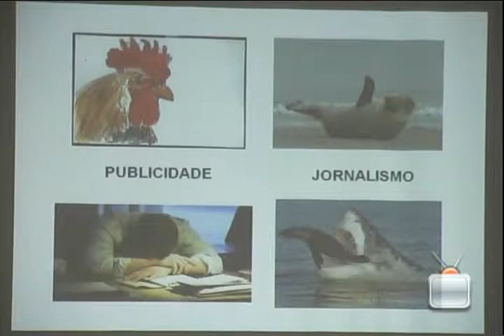NOVA LOGO FACOPP - 29/05/2009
O galo representa a Publicidade; a foca, o Jornalismo. A aluna Aline Mendes é autora da ideia que uniu os dois elementos em uma composição só, para representar a Facopp (Faculdade de Comunicação Social de Presidente Prudente). Aluna do 7º termo de publicidade, ela desenvolveu o projeto por causa de um trabalho passado em sala de aula e agora é responsável pela nova identidade do curso.

Ficha Técnica:
Produção e Reportagem: Daniela Silveira; Cinegrafia e Edição de Texto: Carolina Tollstadius;Edição de Imagens: José Edivaldo Silva; Supervisão: Carolina Costa; Coordenação Geral: Thaisa Bacco.